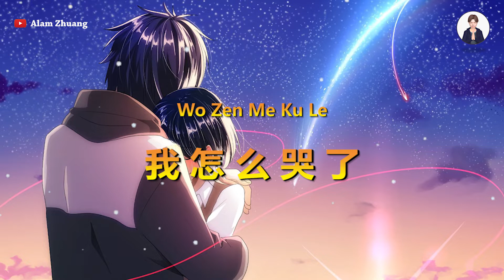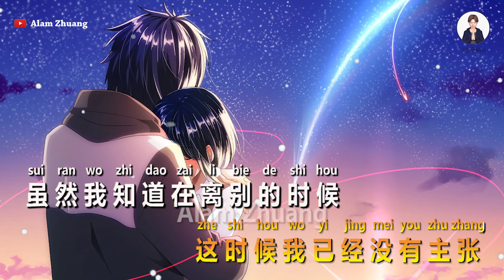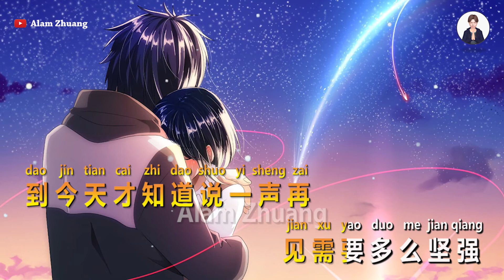Wo Ze Me Ku Le ( 我怎么哭了 ) - Karaoke Female